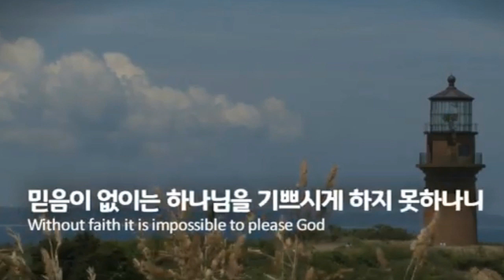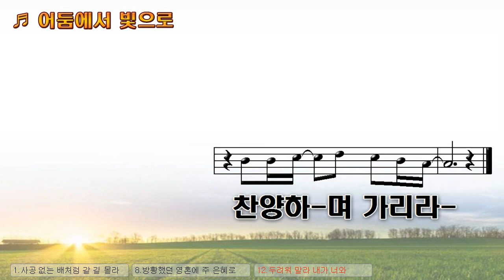[악보&찬양] '어둠에서 빛으로' 조만행 曲, 김덕자 찬양